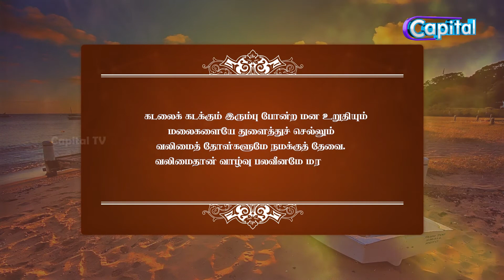SINTHIKKA SILA NIMIDAM #293 | சிந்திக்க சில நிமிடம் | CAPITAL TV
“கடலைக் கடக்கும் இரும்பு போன்ற மன உறுதியும் மலைகளையே துளைத்துச் செல்லும் வலிமைத் தோள்களுமே நமக்குத் தேவை. வலிமைதான் வாழ்வு பலவீனமே மரணம்.”